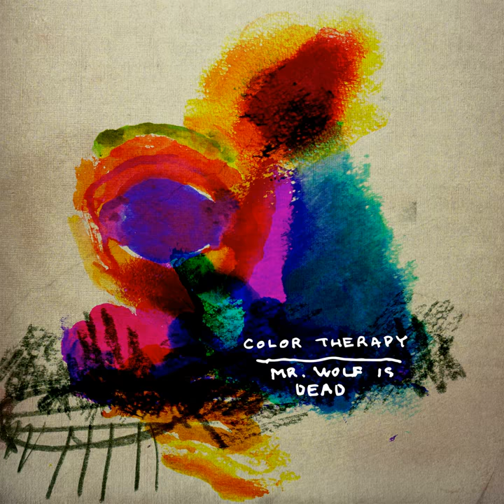Yachats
Yachats · Color Therapy

Mr. Wolf Is Dead